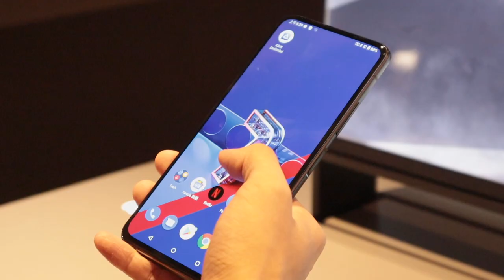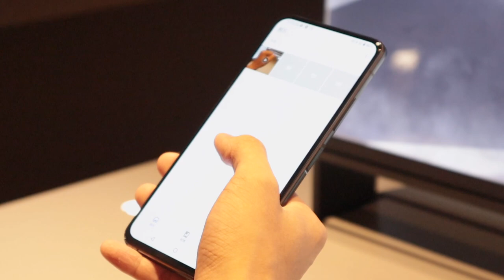【分享】ZenFone 7 開箱 & 體驗短評。UnBox & Hands-on 三鏡頭 Flip Camera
搶先開箱 ASUS ZenFone 7 雙色 Aurora Black 宇曜黑與 Pastel White 煥彩白。ZenFone7 / ZenFone7Pro 搭載翻轉三鏡頭 Flip Camera 主鏡頭廣角、超廣角、3x 光學望遠。ZenFone 7 在螢幕的提升非常多，高刷新率已經是今年旗艦機必備。90Hz 的螢幕刷新率，讓滑動更加順暢。採用三星 AMOLED 面板，110% DCI-P3 廣色域，即便在低亮度也有 DC 調光。

ZenFone 7 S865/6GB/128GB 21,990
ZenFone 7 S865/8GB/128GB 23,990
ZenFone 7 Pro S865 Plus/8GB/256GB 27,990